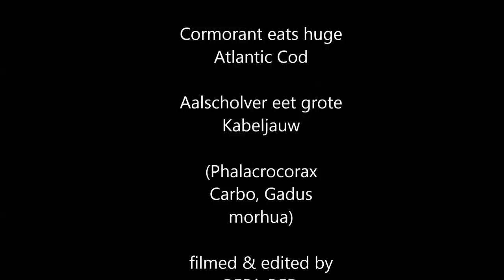Cormorant eats huge Atlantic Cod / Aalscholver eet grote kabeljauw (Gadus morhua)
In the Harbour of Scheveningen a Cormorant has caught a Cod but first is disturbed by a fast boat, so he dives with the fish. After that it loses the cod and finds it again and then swallows it very fast, just having problems to lower the fish to his stomach. After a few minutes the cormorants clumsy tries to dry his wings to take of but it is to heavy for a lift of so it jumps to a piece of concrete.
(Gadus morhua, Phalacrocorax Carbo)
In de haven van Scheveningen heft een Aalscholver een Kabeljauw gevangen maar wordt door een snelle boot gestoord en duikt met de vis weer onder. Daarna (begin ik te filmen, raakt hij de kabeljauw nog een keer kwijt maar vind hem terug en slikt hem heel snel door. Hij heeft alleen moeite met het doorschuiven van de vis naar zijn maag. Een paar minute later probeert hij op een klungelige manier zijn vleugels boven water te drogen  terwijl hij diep in het water ligt. Omdat hij te zwaar is om weg te vliegen zoekt hij een geode plek om op de kant te springen en landt op de rotsblokken van het Noorder havenhoofd.